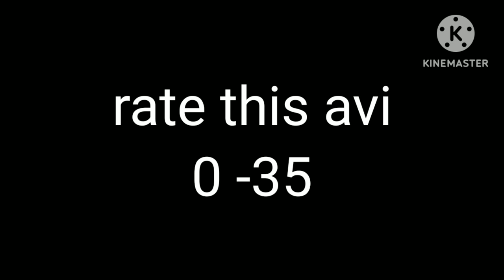Evelyn.AVI (original version)